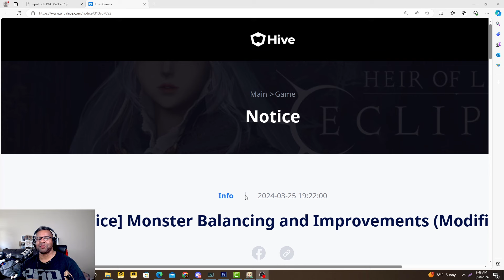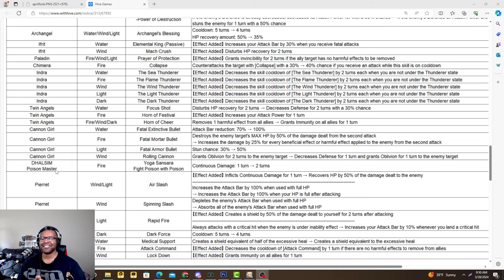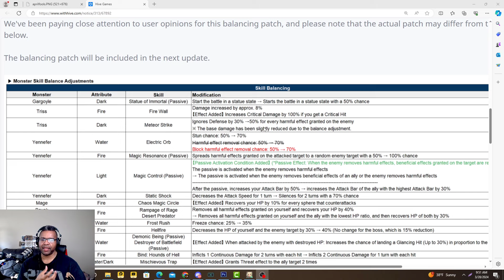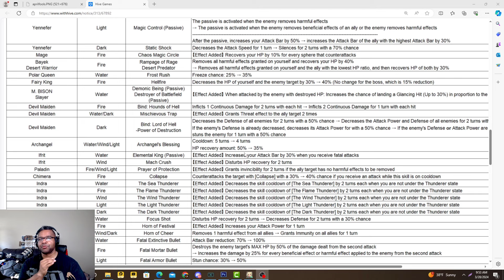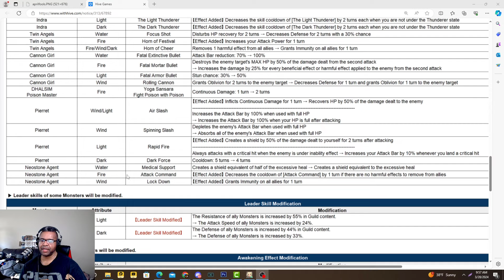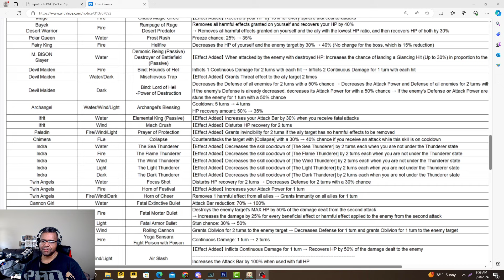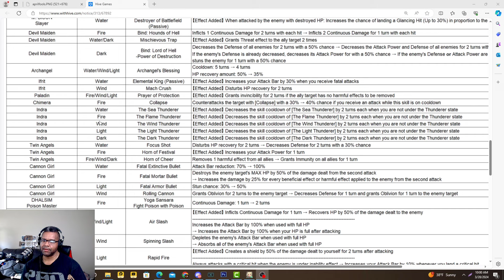I CAME BACK TO THIS!?!?!